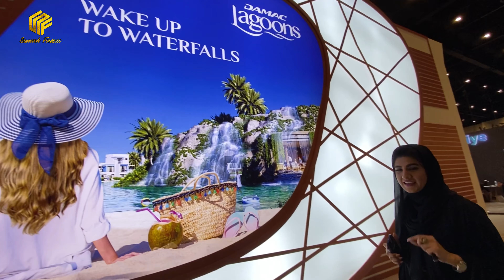Townhouses for sale in Damac Lagoons Dubai | تاون هاوس للبيع في داماك لاجونز | تاون هاوس برای فروش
We Al Khail Real Estate are here to assist you in finding your new home address in Dubai.

DAMAC LAGOONS TOWNHOUSES
3, 4 & 5 BEDROOMS TOWNHOUSES STARTING AT AED 1.45M.

5 YEARS PAYMENT PLAN

PAYMENT PLAN
70%
Till Handover
30%
2 Years Post-Handover

Damac Lagoons is a collection of townhouses set within 8 city themes including Italy, Spain, and France, providing a holiday-style lifestyle to its residents.

Each townhouse in DAMAC Lagoons features large living spaces and expansive outdoor spaces.

Investors & end-users have the choice of townhouses for sale ranging from 3, 4, and 5 bedrooms to the luxury of a bedroom/playroom on the terrace.

The main feature of the community will be a huge artificial handmade water lagoon in the shape of the letter D – lazy river.

FACILITIES
Each home has a soothing and refreshing view of a lagoon with crystal clear water.

DAMAC Lagoons in Dubai is an ideal choice for young couples and families with children.

The concept and design of the Lagoons townhouses are designed to expand the living space and provide residents with private spaces with increased security and privacy.

Each townhouse is fully furnished and has a fully equipped kitchen and bathroom.

DAMAC LagoonsTownhouses 3BR
DAMAC Lagoons Townhouses 4BR
DAMAC Lagoons Townhouses 5BR

تاون هاوس داماك لاجونز
منازل 3 و 4 و 5 غرف نوم تبدأ من 1.45 مليون درهم إماراتي.

خطة سداد لمدة 5 سنوات

خطة الدفع
70٪
حتى التسليم
30٪
سنتان بعد التسليم

داماك لاجونز عبارة عن مجموعة من منازل التاون هاوس التي تقع ضمن 8 موضوعات خاصة بالمدن بما في ذلك إيطاليا وإسبانيا وفرنسا ، مما يوفر نمط حياة على طراز العطلات لسكانها.

يتميز كل منزل مستقل في داماك لاجونز بمساحات معيشة كبيرة ومساحات خارجية واسعة.

يتمتع المستثمرون والمستخدمون النهائيون باختيار منازل تاون هاوس للبيع تتراوح بين 3 و 4 و 5 غرف نوم إلى غرفة نوم فاخرة / غرفة ألعاب على الشرفة.

السمة الرئيسية للمجتمع ستكون بحيرة مائية صناعية ضخمة مصنوعة يدويًا على شكل حرف D - نهر كسول.

خدمات
يتمتع كل منزل بإطلالة هادئة ومنعشة على البحيرة ذات المياه النقية الصافية.

تعد داماك لاجونز في دبي خيارًا مثاليًا للأزواج الشباب والعائلات التي لديها أطفال.

تم تصميم مفهوم وتصميم منازل لاجونز لتوسيع مساحة المعيشة وتزويد السكان بمساحات خاصة مع مزيد من الأمان والخصوصية.

كل منزل مستقل مؤثث بالكامل ويحتوي على مطبخ وحمام مجهز بالكامل.

داماك لاجونز تاون هاوس 3 غرف نوم
تاون هاوس داماك لاجون 4 غرف نوم
تاون هاوس داماك لاجون 5 غرف نوم

تاون هاوس های داماک لاگونز
تاون هاوس های 3، 4 و 5 خوابه که از 1.45 ملیون درهم شروع میشوند.

برنامه پرداخت 5 ساله

70% تا زمان تحویل

30% طی 2 سال پس از تحویل

داماک لاگونز مجموعه‌ای از تاون هاوس هائی است که سبک زندگی به سبک تعطیلات را برای ساکنان خود فراهم می‌کنند.

هر تاون هاوس در داماک لاگونز دارای فضای نشیمن بزرگ و فضای بیرونی وسیع است.

سرمایه گذاران و ساکنان این تاون هاوس حق انتخاب واحدهای 3 خوابه، 4 خوابه، و 5 خوابه را دارندو

ویژگی اصلی این جامعه یک تالاب آب مصنوعی دست ساز بسیار بزرگ به شکل حرف D انگلیسی خواهد بود.

امکانات
هر خانه دارای منظره ای آرامبخش و با طراوت از یک تالاب با آب شفاف است.

تالاب های داماک در دبی یک انتخاب ایده آل برای زوج های جوان و خانواده های دارای فرزند است.

تاون هاوس های داماک لاگون به گونه ای طراحی شده است که فضای زندگی را گسترش داده و برای ساکنان فضای خصوصی با امنیت و حریم بیشتر فراهم میکند.

همه تاون هاوس ها کاملا مبله و دارای آشپزخانه و حمام کاملا مجهز هستند.

تاون هاوس های 3 خوابه داماک لاگون
تاون هاوس های 4 خوابه داماک لاگون
تاون هاوس های 5 خوابه داماک لاگون